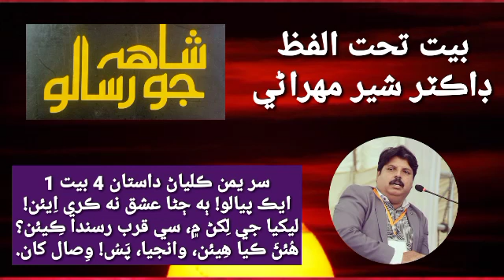04-ڊاڪٽر شير مهراڻي يمن ڪلياڻ 4-1